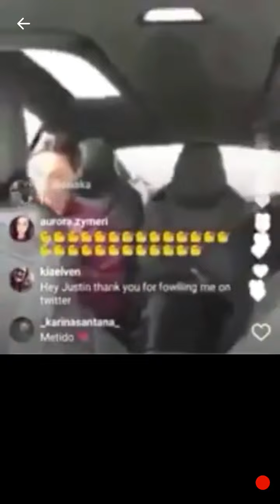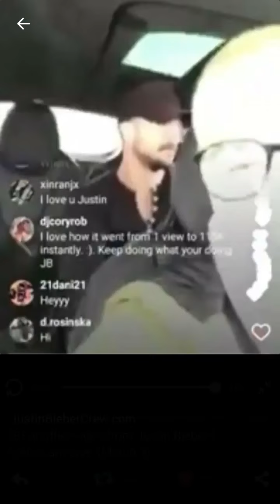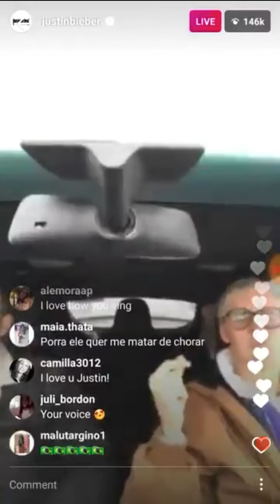JUSTIN BIEBER'S INSTAGRAM LIVE STREAM - 03.03.17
Justin live stream on instagram 💕🔝